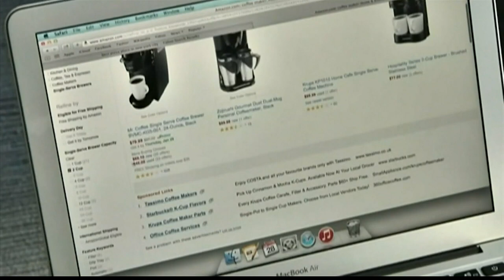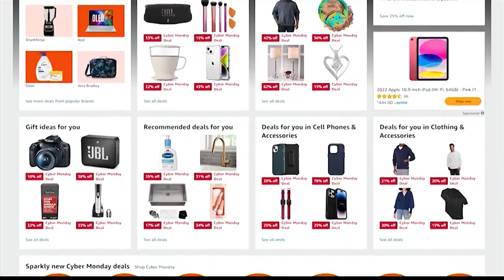Money Matters: Holiday season shopping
You may not have to wait until Black Friday to snag the best deals.